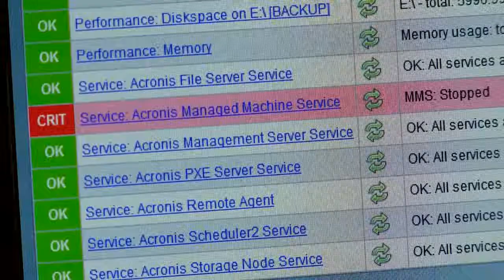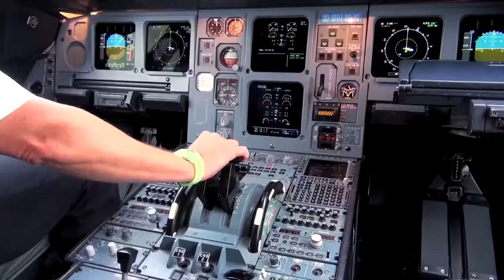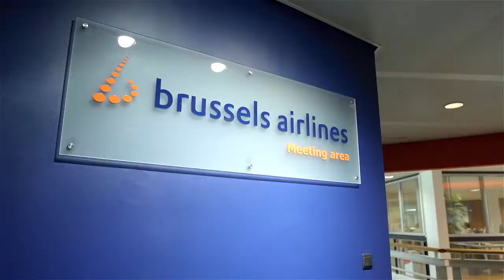ASP Managed Services for Brussels Airlines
ASP's managed services team takes care that Brussels Airlines' yearly travel packages sale for Tomorrowland passes seamlessly.